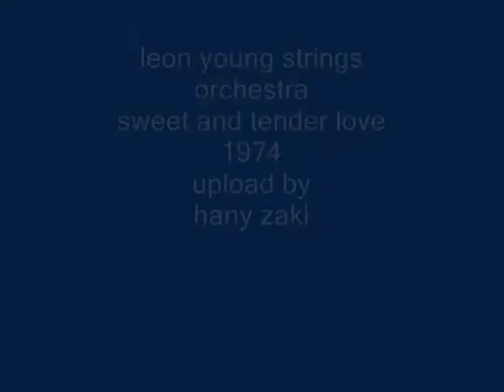leon young strings orchestra - sweet and tender love - 1974